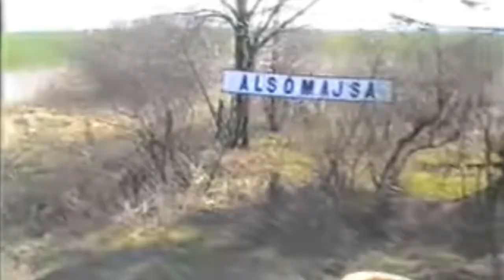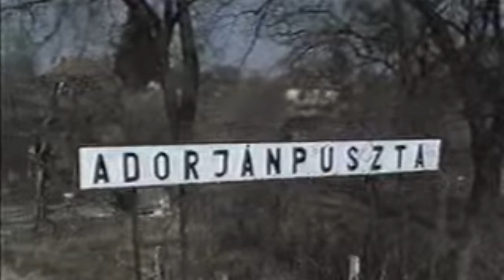2023.02.05 Vonalbejárás 48-as vonal Keszőhidegkút-Gyönk - Tamási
Bankszámla:
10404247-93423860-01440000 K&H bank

48-as vonal bejárása Vacsora János idegenvezetésével.